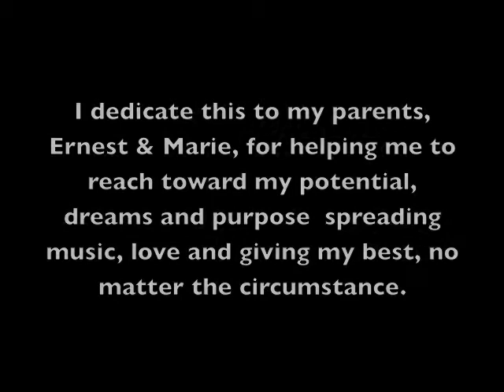Garrick Davis Electrifying Acoustic: Respect To Hendrix & Havens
This is the full video performance of what has become a burnin' "mini-set" recorded by a friend through his nice camera at his nice house (thanks Ric!)

A 'proper' studio-recording has been done and will appear on the upcoming solo acoustic CD "The Good Road", due for early 2013 release to coincide with touring in Europe, The UK and North America.

The presence of Richie Havens strumming style should be evident to those you who have appreciated him through the years. I always loved the percussive, rhythm dynamics he created when I saw and heard his performance in the personally influential "Woodstock" movie and album. Maybe some of you can hear a little Stephen Stills as well, the heaviness of the droning open E adds a lot of substance. I don't know if I've taken it up a notch in speed but I am NOT using an open tuning here.

I hope you enjoy this enough to want come see me perform these two new albums and selections from the first two as I hit the road to bring testimony to my belief that we should all share the best of what we have to a world that "needs it" - the basic premise of "Expose Your Self" which can be streamed

Cheers!